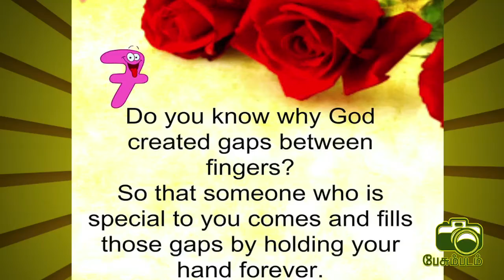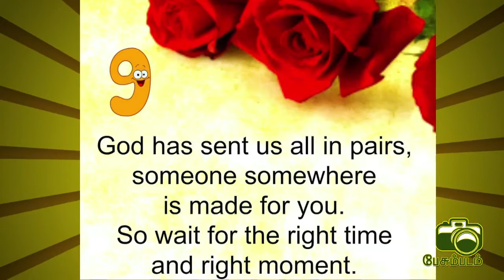9 Beautiful Messages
9 Beautiful Messages which is helpful for life...